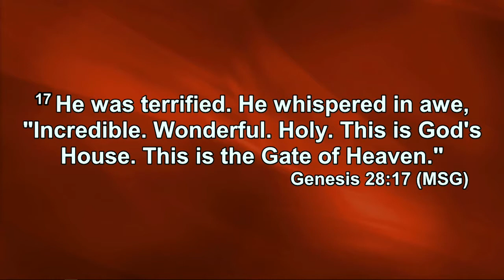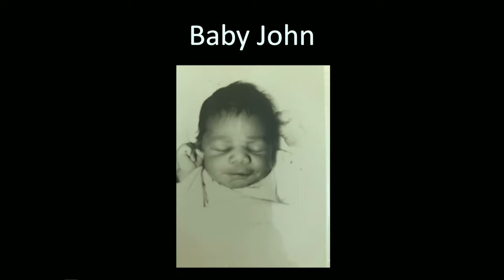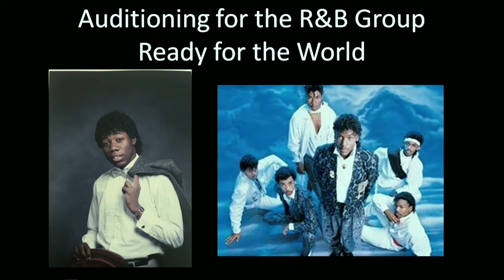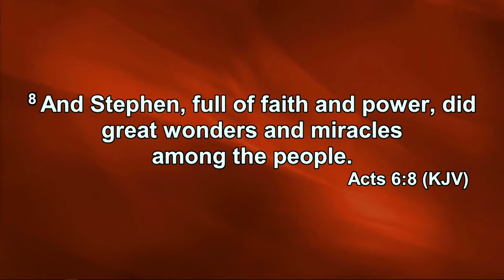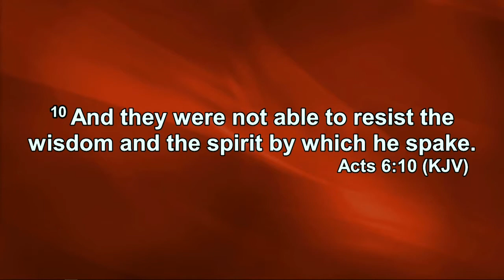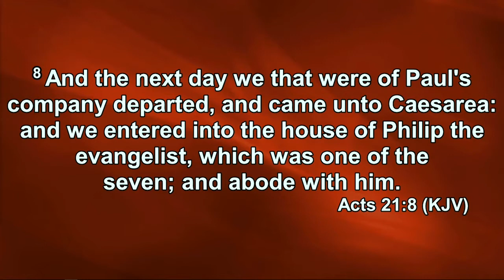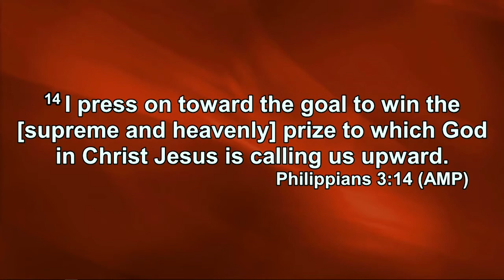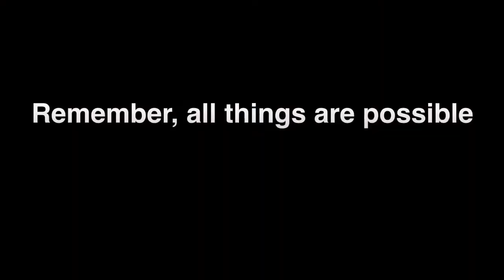Father of the Fatherless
Today’s family structure has many different looks. The ideal family has a mother, a father and children. This is not the case in many households in modern times. Because of many different reasons, the family structure has been altered. In my case I grew up with a physical father figure in the home. And because of this, my behavior and life was defined as problematic and dysfunctional.

In this teaching, I share the story of God’s purpose over man’s definition of what a father is and true forgiveness.